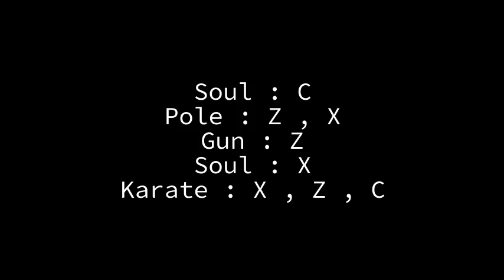Combo Karate + Soul + Pole v2 ( roblox bloxfruit )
hi mn